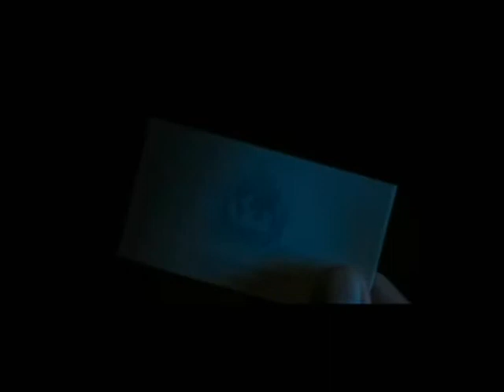YTP - Nicolas Cage - Lord Of Bees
Nicolas Cage is still going crazy coming to terms with bees. They actually do exist, much to his worst fears. He also goes abuses the crap out of Ava Fontaine.